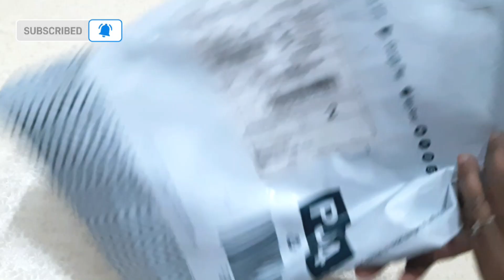Ajio Party wear kurti Under 300 ₹ only | Unboxing | Good quality Kurtis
Ajio Party wear kurti Under 300 ₹ only

Full Details & Try on soon.